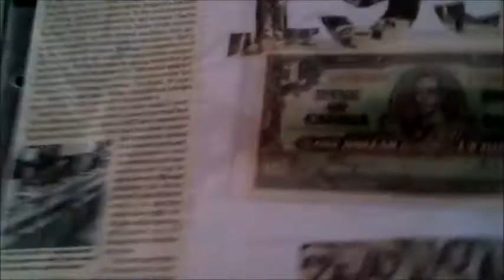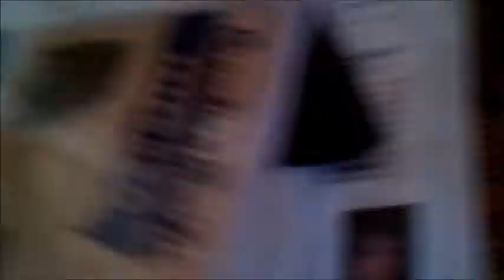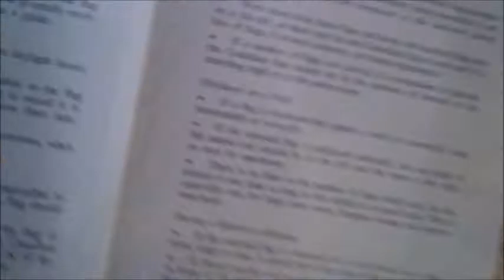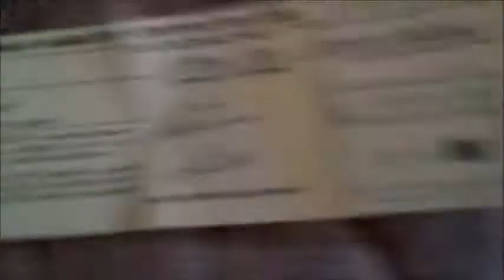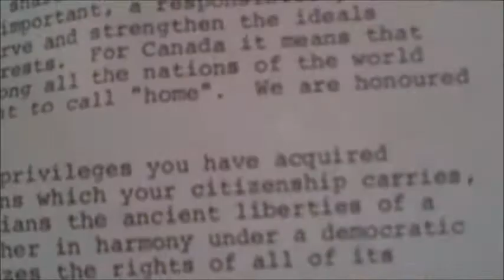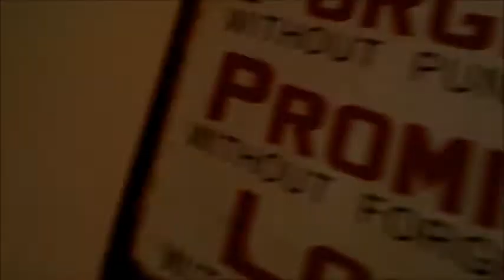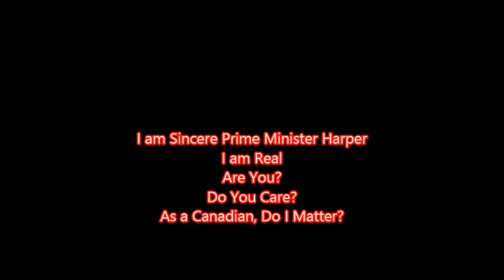A day to honour Canada and its Flag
Serendipitously, yesterday on a day dedicated to honouring Canada's FLag, and in essence Canada and it's Compassion for a Commitment to *Happiness* I found *Treasures* that belonged to *Nanny*, my Mum's Mum. She had Alzheimers. My Mum was an Amazing Daughter. I am an Amazing Daughter too, to my Mum who now has Alzheimer's, in my capacity. My Capacity is Zero, thanks to Bully POAs. I had to commence legal action to protect her, already once. I was 100% Successful. I also paid a lot of money to protect her. To even know my Mother's state of health in the Province of Ontario; I need to suit Her! There is no other avenue. The onus is on Me to prove I am not good enough; rather than the abuser to prove I am not suitable daughter material, after a lifetime of unconditional love. I am so sorry Mum, I am sharing everything unless your other children put you, and our family first. I am sandwiched between my Mother & My Child. It is a devastating place to be.

Baby Boomers; Look Out!